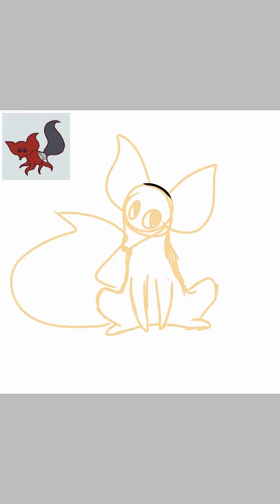Stitchie Spark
Drawing of my Stitchie oc